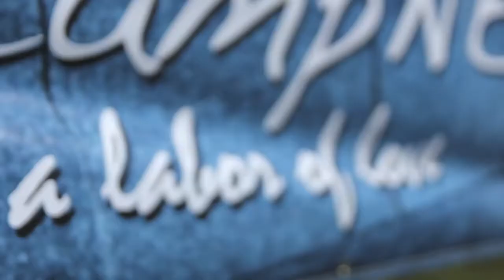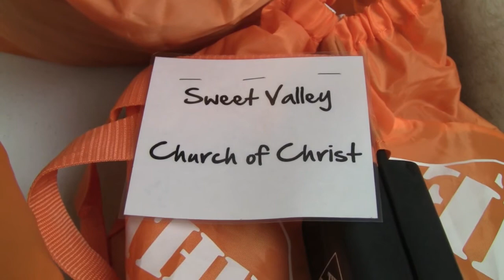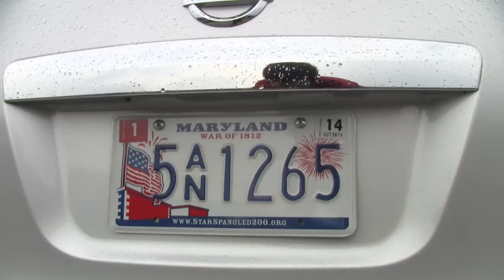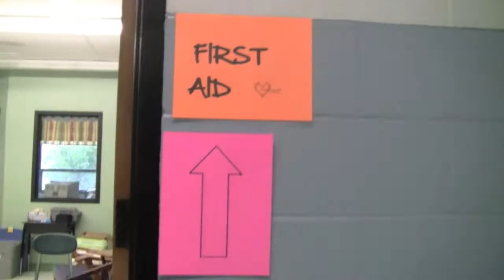2012 Week 2, Sr. High, Sunday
Song: "Awakening" by Switchfoot